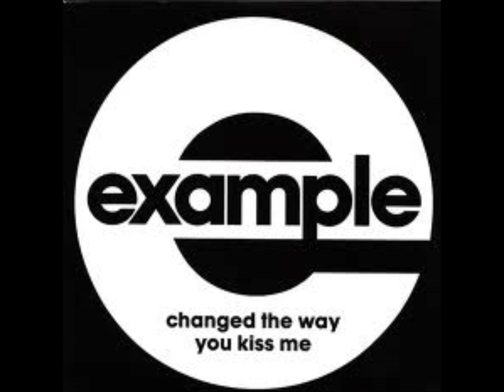Example-Changed The Way You Kiss Me(Relik Remix)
A quick remix of Example's- Changed the way you kiss me.